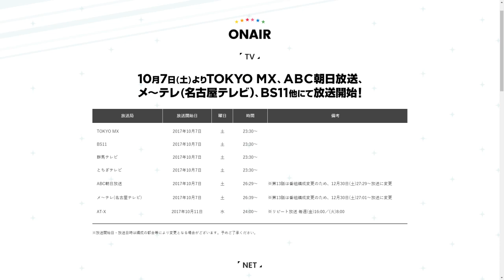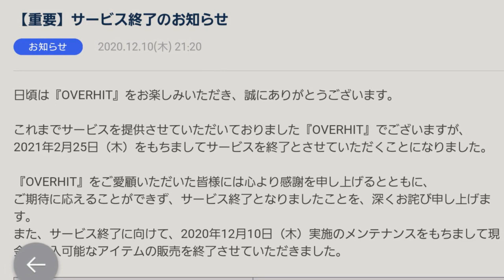Why Growing Stars is Crucial for SideM - Producer's Office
Live on Stage was a poor representation of SideM, but Growing Stars shows promising aspects that its former lacked. This could be the game that will be able to compete with Starlight Stage and Theater Days, while also bringing out more of SideM's potential.